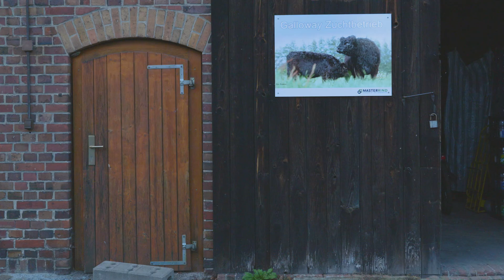#6 Gunilla reist - Oberlausitz nachhaltig - Regionale Wertschöpfung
▪️ Wo finde ich die schönsten Orte in Deutschland?
▪️ Welche Naturregionen gibt es in Deutschland?
▪️ Wo kann ich in Deutschland Urlaub machen?
▪️ Was sind schöne Ausflugsziele in Deutschland?
▪️ Wo finde ich die schönsten Rad- und Wanderwege?
▪️ Wo finde ich schöne Unterkünfte und Ferienwohnungen in der Natur?
▪️ Wo kann ich leckere regionale Küche genießen? Welche Aktivitäten- und Erlebnistouren kann ich in den Naturregionen machen?

→ Wenn Du diese Fragen beantwortet haben möchtest, dann bist Du hier genau richtig! Ich lade Dich ein mit auf meiner Entdeckungstour durch die schönsten Naturlandschaften in Deutschland zu begleiten.

Diesmal Oberlausitz nachhaltig:

Die Oberlausitzer gehen ganz bewußt und besonders nachhaltig mit Ihrer Natur um und setzen auf regionale Wertschöpfung. Die meisten Bauern dort betreiben gesunde Tierhaltung, die Tiere haben reichlich Auslauf und sind die meiste Zeit draussen auf grünen Wiesen. Keine Massentierhaltung, sondern nachhaltige Tierzucht wird betrieben, wie uns Bauer Steffen Ladusch anhand seiner vorbildlichen Galloway Zucht erklärt. Für die Oberlausitz oder auch genannt das Land der 1000 Teiche ist die Teichwirtschaft ein wichtiger Wirtschaftszweig, aber auch dieser läuft unter strengen Nachhaltigkeits-Kriterien ab, damit am Ende der 'Bio Karpfen' vermarktet werden kann. Es gibt eine Menge Streuobst-Wiesen und ich traf Christoph Schuster an seiner Apfelscheune Cannewitz, der auf seinen Streuobst-Wiesen mehr als 70 verschiedene alte Apfelsorten ohne jegliche Chemie und Zusatzstoffe anbaut. Ich war total beeindruckt und hab das Aroma dieser süßen Äpfel genossen.

Jeden Sonntag erscheint eine neue Folge von „Gunilla reist“ und ich freue mich über jedes Abo, Dein Like und Dein wertvolles Feedback in den Kommentaren.

Die nationalen Naturlandschaften e. V. ist Träger der Dachmarke „Nationale Naturlandschaften“ und kooperieren mit mir. Wir haben in Deutschland 100 Nationale Naturlandschaften, dazu zählen Nationalparks, Biosphärenreservate, Naturparks und Wildnisgebiete. Die Nationalen Naturlandschaften schützen und erhalten einzigartige Natur- und Kulturlandschaften. Sie sind Hotspots der biologischen Vielfalt, stellen kostenlos wertvolles Naturkapital zur Verfügung und laden zum Erleben sowie Erholen ein. Weit über 100 dieser Schatzkammern der Natur gibt es in Deutschland – von der Küste bis zu den Alpen.